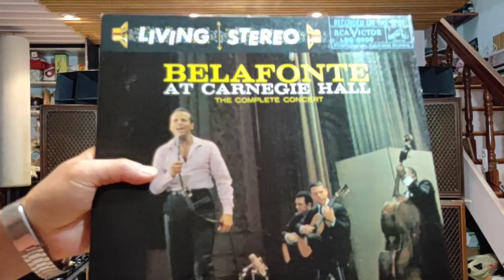Vinyl Belafonte 1)Introduction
Acoustic  Masterpiece 自改唱放-直熱6A3前級（5Z3版）-3W/6A3(446-SLT)  推山水SP-100,Oppo R17錄音